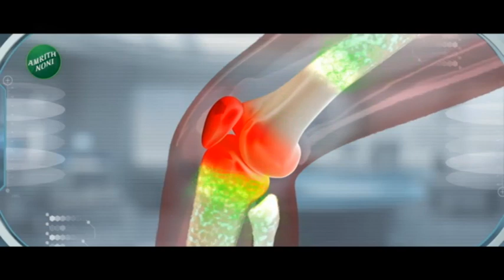Zatpat Fast News | वाघाची शिकार सेना आमदाराला पडली महागात, संजय गायकवाडांविरोधात गुन्हा दाखल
5 Minitat 25 Batmya । 5 मिनिटांत 25 बातम्या